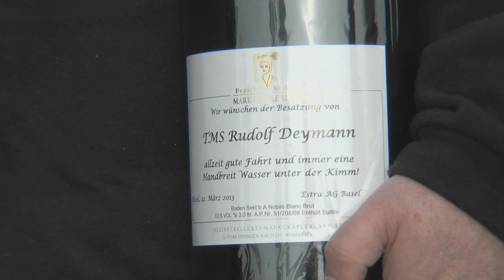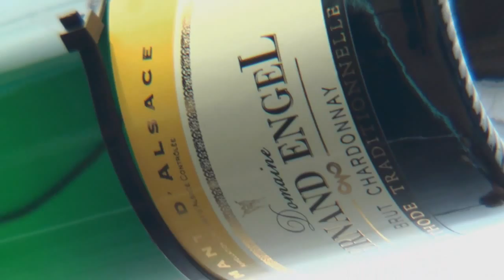Schiffstaufes des TMS "Rudolf Deymann"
Video der Schiffstaufe des Tankmotrschiffes "Rudolf Deymann" am 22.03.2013 an der TeamCo Shipyard in Heusden (NL).

Die Reederei Deymann hat den jüngsten Neubau ihrer Flotte auf den Namen "Rudolf Deymann" getauft. Der 110 m lange Doppelhüllentanker wurde auf der TeamCo-Werft im niederländischen Heusden auf der Basis eines angekauften Kaskos ausgebaut.
Das TMS "Rudolf Deymann" wird unter Befrachtung von Interstream Barging für Evonik unterwegs sein. "Es ist das schönste und beste Schiff in unserer Flotte" freute sich Reeder Martin Deymann bei der feierlichen Taufzeremonie über das neue Schiff. Taufpatin war Tanja Stell, die Lebensgefährtin von Rudolf Deymann, dem Namensgeber des Neubaus und Vater des Reeders. Die kirchliche Weihe spendete Maristenpater Dieter Sievers, der langjährig und eng mit der Familie Deymann verbunden ist.
Erstmals wurde bei dem von einem 1.176 kW starken Wärtsilä-Motor angetriebenen Binnenschiff ein Modul der Kraftstoff-Wasser-Emulsionstechnologie eingebaut. Die mit dem Kürzel KWE beschriebene Kraftstoff-Wasser-Emulsionstechnologie dokumentiert die Innovationsfreundlichkeit unseres Unternehmens, betonte Deymann vor den Taufgästen. Diese von der in Troisdorf ansässigen Firma Exomission entwickelte und vertriebene Anlage soll Dieselruß bis zur Nachweisgrenze eliminieren, Stickoxide werden bis zu 30 % reduziert. Zudem, so Christian Elvers von der Firma Exomission, sei eine Verbrauchsreduzierung zwischen zwei und vier Prozent zu erwarten.

Die Eckdaten des TMS "Rudolf Deymann"
Länge ü.a.: 110,00 m
Breite ü.a.: 11,45 m
Seitenhöhe: 4,91 m
Tiefgang max: 3,00 m
Tragfähigkeit max: 2.322 to.
Ladekapazität:  ca. 3.375 m³
Anzahl der Ladetanks: 9
Hauptmaschine: Wärtsilä 6 L 20
Leistung:  ca. 1.176 KW / 1.000 min-1
Generator 1 für Bugstrahl & Löschpumpen: Scania DI-16 52M
Leistung: 441 KW / 1.800 min-1
Generator 2 für Bordnetz & Not-Pumpbetrieb: John Deere 6068 HFU72
Leistung: 111 KW / 1.500 min-1
Generator 3 für Bordnetz: John Deere 4045 TFU70
Leistung: 55 KW / 1.500 min-1
Bugstrahl: Verhaar Omega 4K-1300, Leistung: 393 KW / 1800 min-1